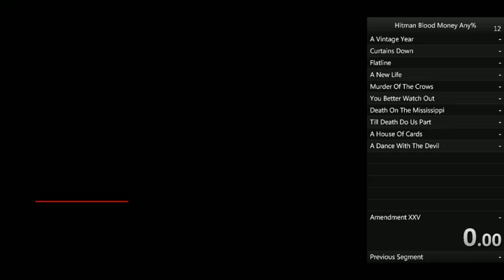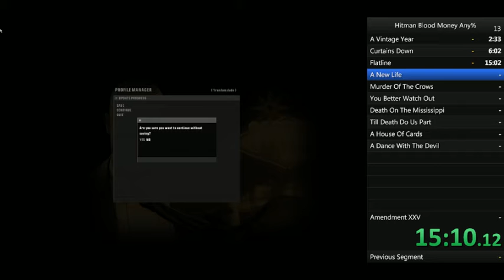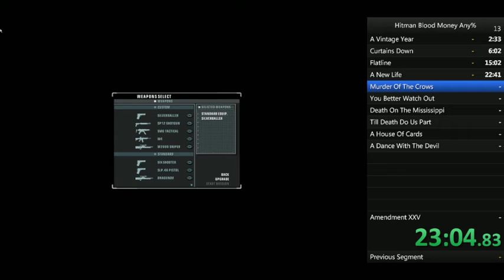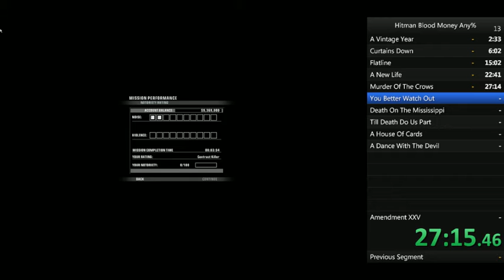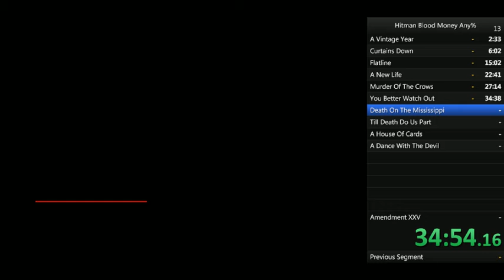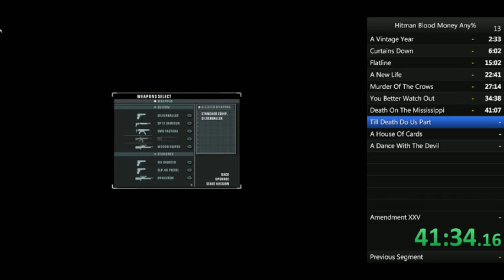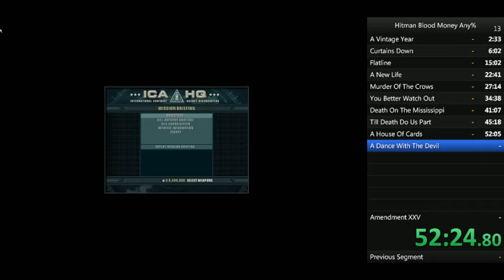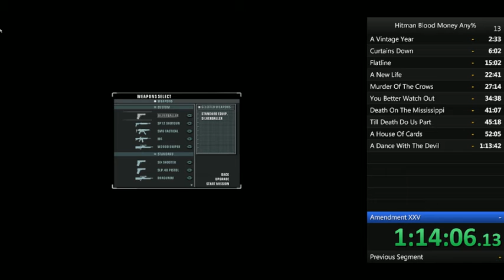Hitman BM Speedrun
i dont see requiem as a real mission